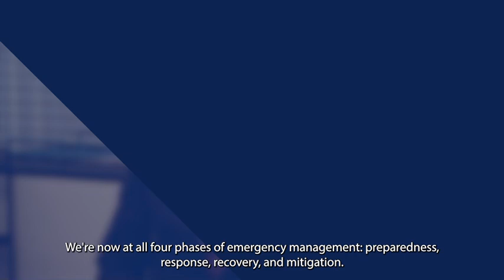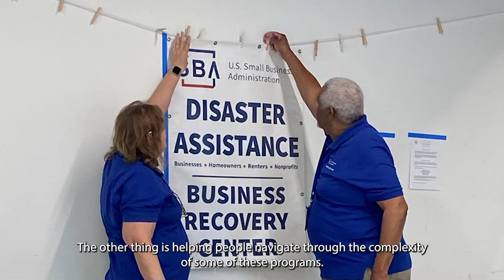Future Proofing America's Small Businesses: Mitigating Risk and Disasters Launch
Insight and Investment for Future Proofing America's Small Business - Successes and New Challenges.

A brief summary of the one-hour interview with US Small Business Administration's Francisco Sanchez - Associate Administrator for Disaster and Resilience programs. A "sneak peak" on our upcoming MOU Partnership announcement - and a discussion of Why This, Why Now for Future Proofing and Resilience Community Navigators.